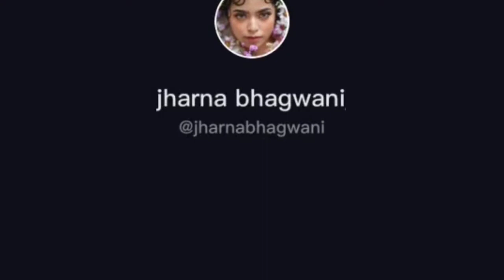Jharna Bhagwani Amazing Makeup Transformation - Compilation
Jharna Bhagwani is a famous tiktoker because of her amazing transformation using makeup, watch some of them